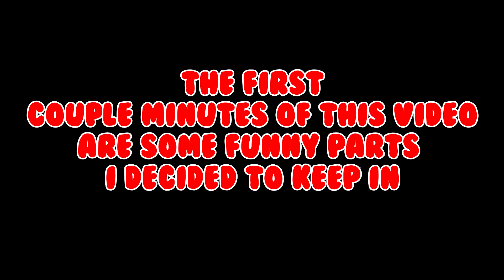IT'S A PREFERENCE THING!!! | Halo Reach Stupid: Juggernaut (Highlights #10)